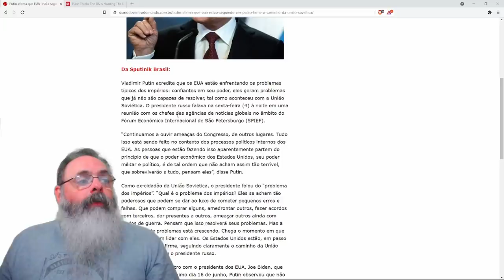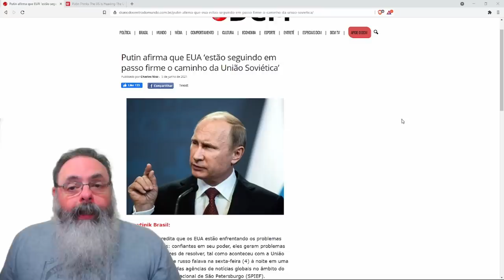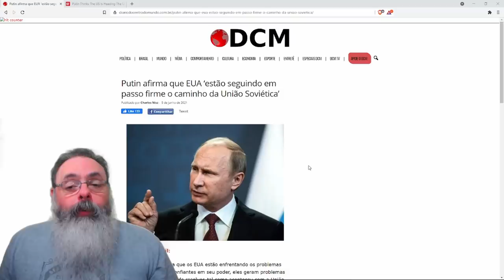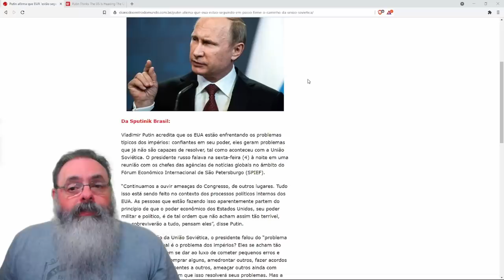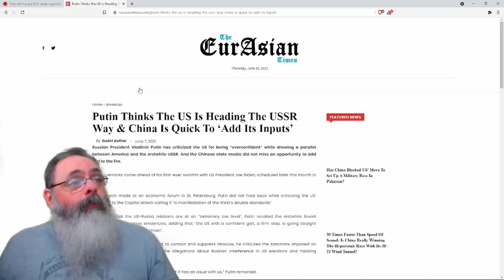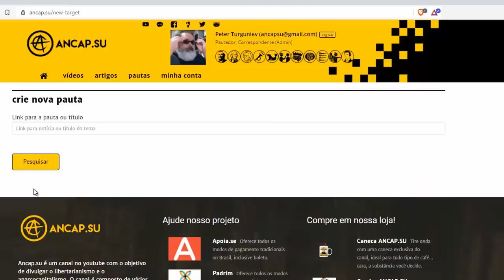Putin avisa a Biden que esse negócio de socialismo não deu muito certo na URSS